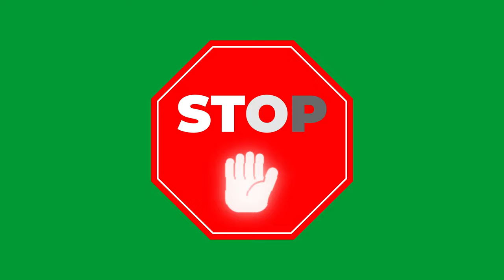Red Stop Hand Icon Animation on Green Screen | 4K | FREE TO USE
This Red Stop Hand Icon Animation on Green Screen | 4K | FREE TO USE video can be used for any project; just download the video and enjoy! This video has been created to make your projects more cool. Best quality and easy to use.